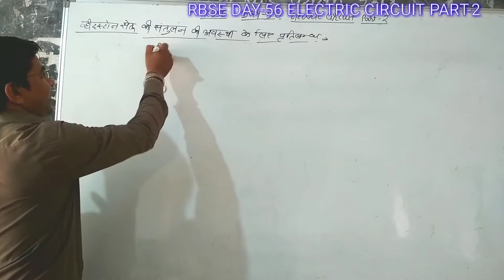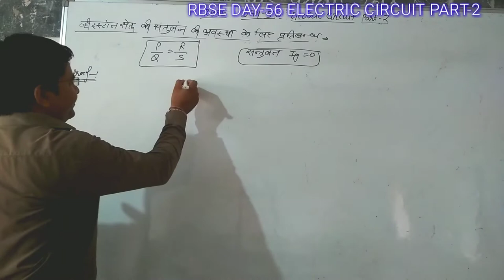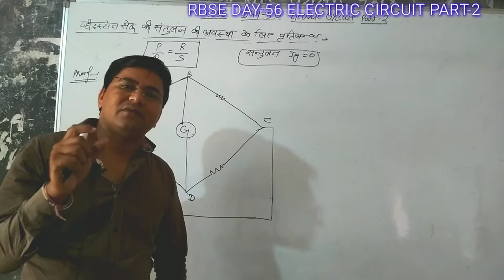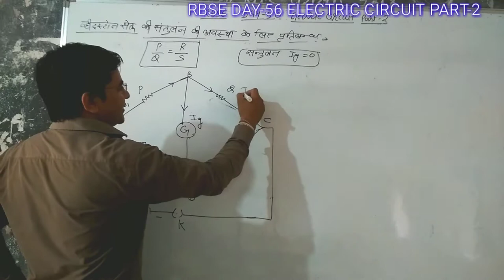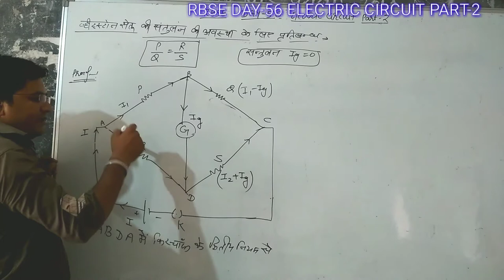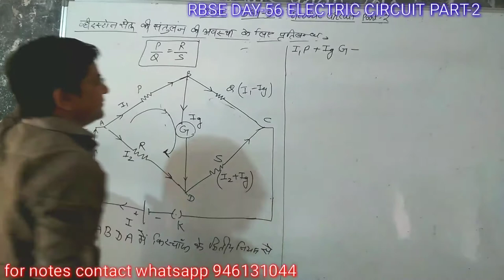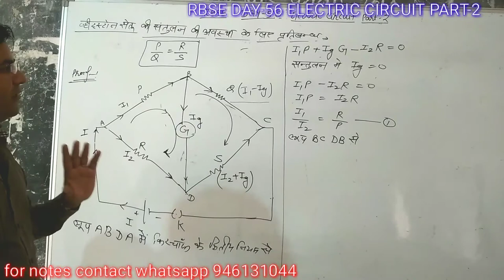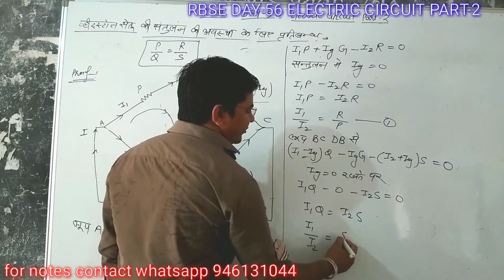RBSE-DAY-56{12th} Formulla of balancing condition of whitstone bridge/principal of whitstone bridge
RBSE#ELECTRIC CIRCUIT PART-2#PHYSICS BY ANIL SAKARWAL